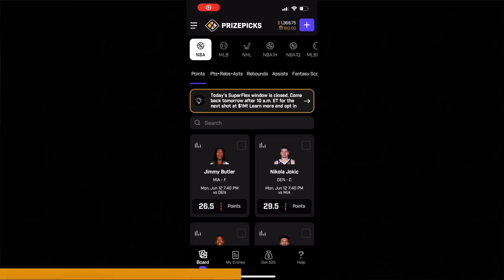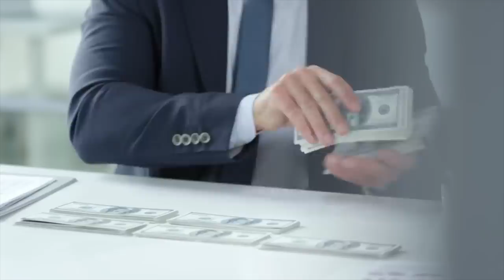How Russell Westbrook is a Billionaire by 2029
Russell Westbrook’s NBA career is coming to a sad end. Even his biggest fans have to admit he underachieved ever since Kevin Durant left him in OKC. But there’s one other way Russ can join the best players of all time.